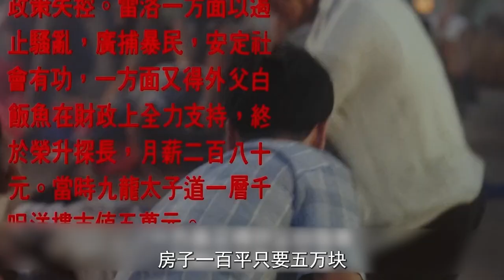從一個被人排擠的小警察，到五億探長的傳奇人生！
本片用一個香港警察從理想青年變成一代梟雄的過程，反應了香港五六十年代的社會問題。
　　1949年，熱血青年雷洛（劉德華 飾）成為警察。當時，香港警察待遇不高，警察向商戶們收取保護費的潛規則蔚然成風，雷洛不願意和他們同流合污，受到同事們的排擠，也得罪了權傾一時的探長顏同（秦沛 飾），面臨停職的危險，然而，探長陳統(關海山 飾)暗暗欣賞他，對他維護有加